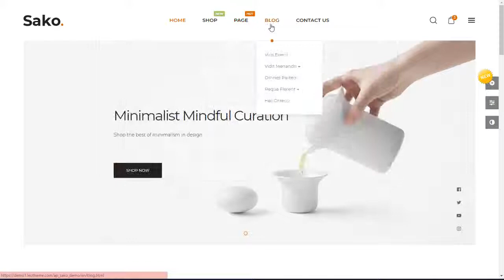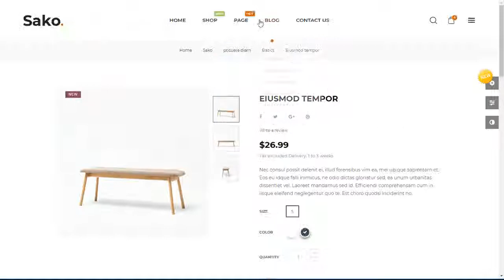Ap Sako with Powerful PrestaShop Modules | Home decor | Interior Furniture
Ap Sako is a beautiful Furniture Prestashop Theme. It comes with a modern color and refined style in design could increase your product’s values and increase sales by showing off your furniture products in the living room, bedroom, office. This theme is designed eye-catching, neat and clean design bring a bright layout for any kind of shop with stylish design and powerful back-office.

Ap Sako featured with 05+ homepage layouts,  RTL & Multiple Languages, powerful Mega Menu, List and Grid products view, 07+ product layouts, Product Quick view and Product Image Zoom. Especially, Pro-cate was added for all products, help the customer to classify product on any page.

Ap Sako Furniture Prestashop Theme is also integrated by powerful PrestaShop Modules such as Trendy Ap Page builder, Leo Mega menu, Leo Blog, Theme Editor, Flying Ajax Cart to help customer browse and manage easier and faster. It’s flexible to build your content, layouts or change position at ease. CSS3, HTML5, Jquery Effects, and Bootstrap 4 Framework also creates refined web pages with a high level of accuracy.

In addition, powerful backend with flexible settings, fast loading, premium modules, fast support and much more. The theme is built with the latest web technologies and SEO optimized to make it friendly with search engines.